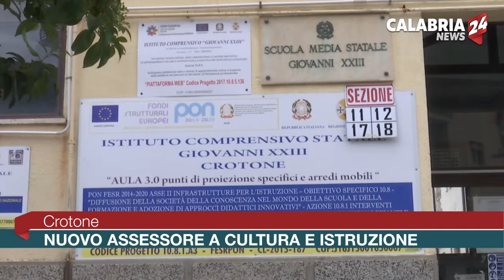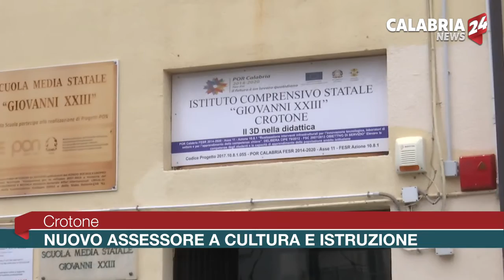A Crotone incontro con il nuovo assessore alla cultura ed istruzione